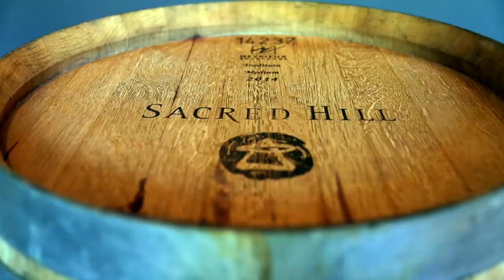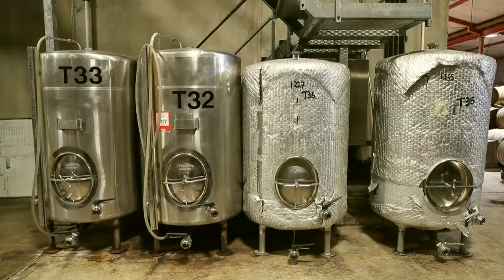Hawkes Bay Wine - New World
Your local New World is 100% kiwi owned and operated, New World offers you a warm welcome and convenient supermarket shopping - all under one roof. So drop into New World and experience a world of freshness, choice and value!